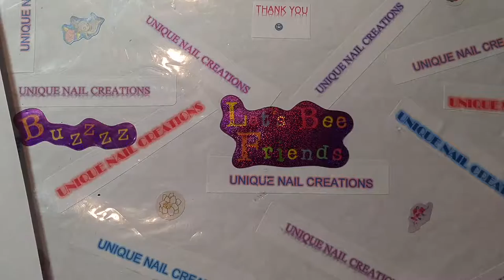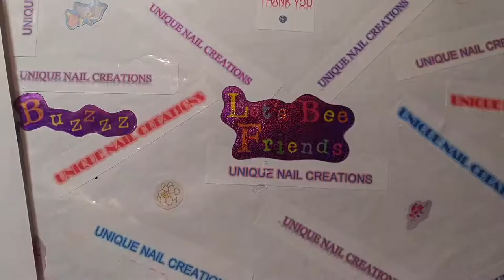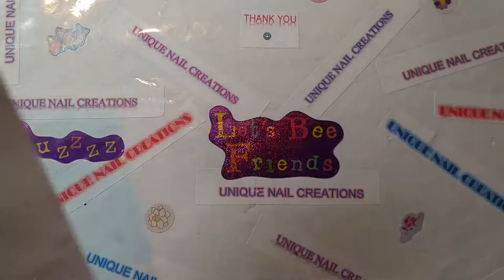Please Watch! Important Update On My 400+ Subby Giveaway~ Unique Nail creations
Cheryl xoxo